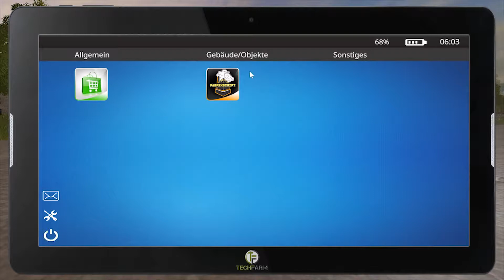LS17 - Svapa Agro #071 - Ein neuer Tag bricht an - Let's Play [HD]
★★★ Aktueller Upload-Plan ★★★

Unregelmäßige Veröffentlichung